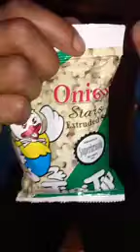Tipi Tip is bad food.